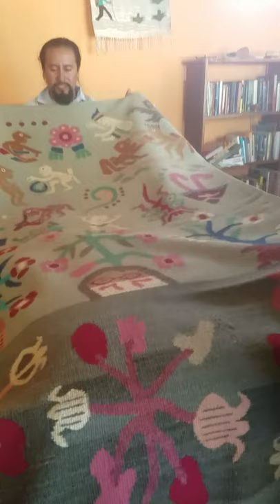Benizaa weaving culture and ancient wisdom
Here is a video where I talk about the ancient weaving culture of the Clould People, the Benizaa.